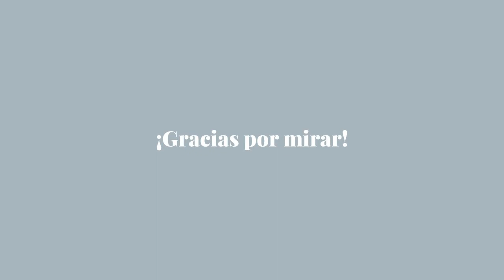Optimiedo ¿Cómo poner el miedo a nuestro favor? con Sol Millán y Lucas Malaisi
En el episodio de hoy veremos cómo el miedo viene a darnos mensajes que pueden ser positivos si aprendemos a gestionarlo y a escucharlo.
Lucas Malaisi es Psicologo, escritor y hoy nos habla sobre el miedo y mucho más, el es un gran referente en el tema educación emocional.